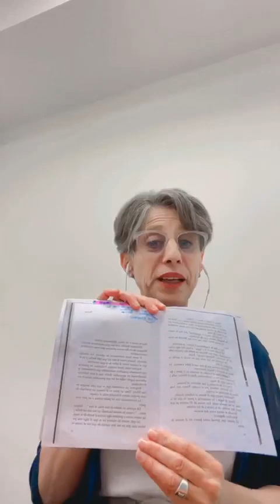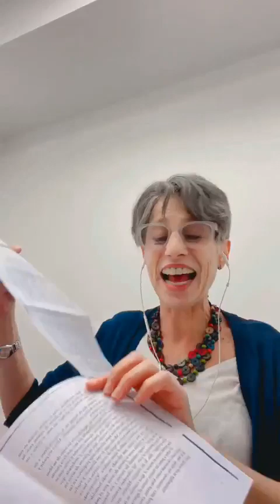"Arroz" en "Los árboles caídos también son el bosque" Autora: Alejandra Kamiya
Con Adriana Ronchi
CIAM JofeshConVos